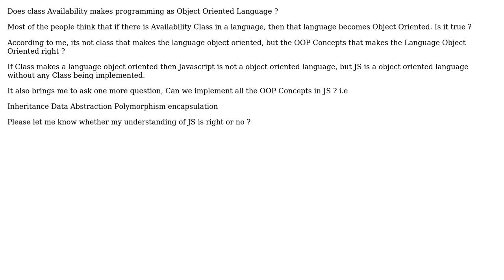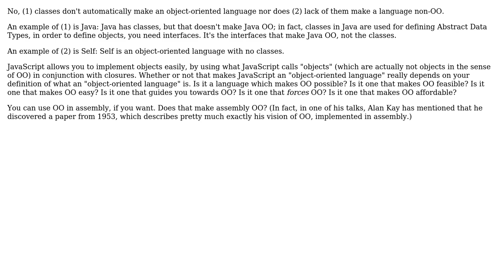Does class Availability makes programming as Object Oriented Language?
With thanks & praise to God, and with thanks to the many people who have made this project possible! | Content (except music & images) licensed under CC BY-SA | Music | Images & others | With thanks to user Jorg W Mittag user Duster and the Stack Exchange Network Trademarks are property of their respective owners. You are responsible for your own actions.